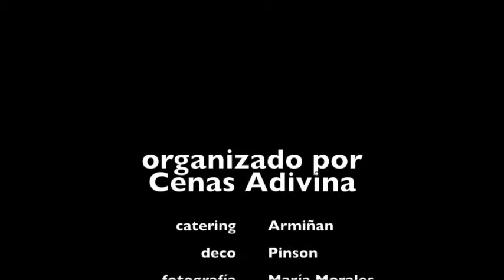Brunch Adivina Gancedo Otoño 2017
Brunch celebrado este otoño en nuestro mirador de Madrid